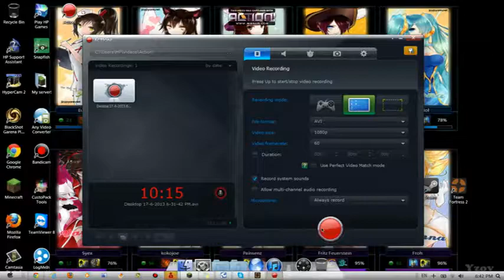Team Fortress 2 gamplay+commentary playing as random classes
TF2 gameplay commentary playing as random classes